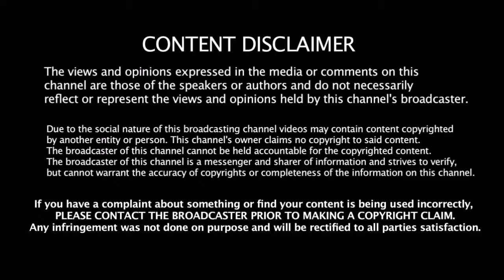தல அஜித்துக்கு 9 மொழிகளில் வாழ்த்து - தெறிக்க விடும் தல ரசிகர்கள் | Happy Birthdy Ajith